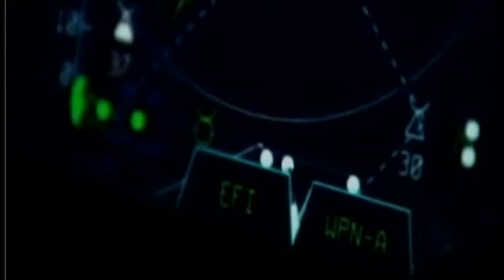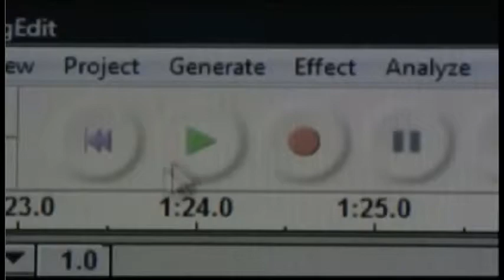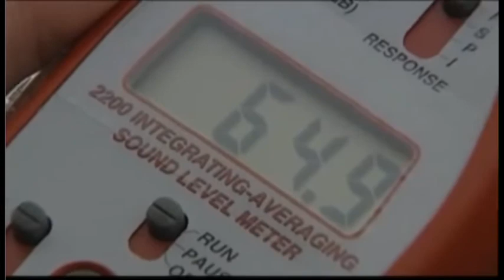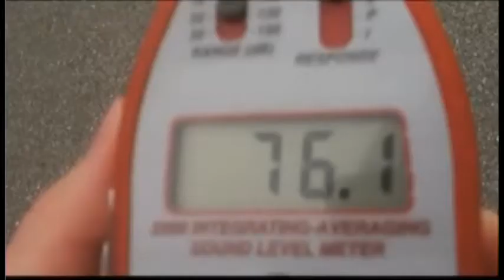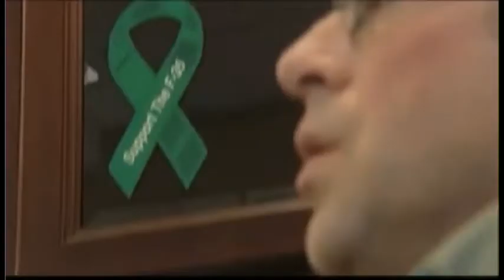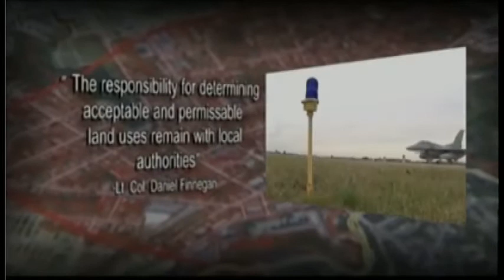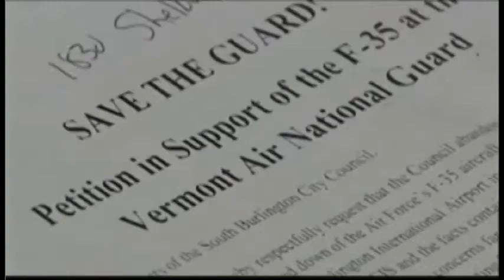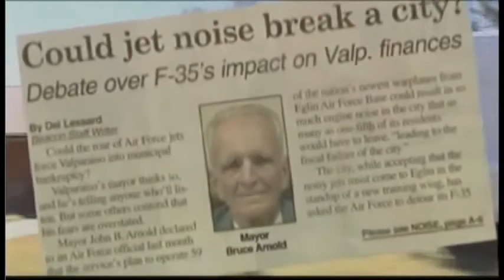Investigating the F35 Series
All five parts of our series on the F-35 and community concerns about noise.